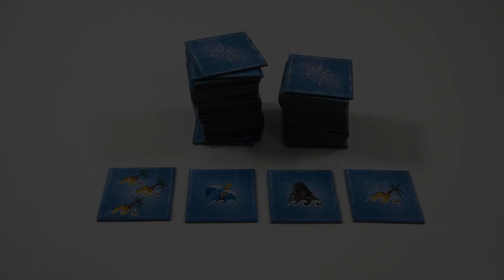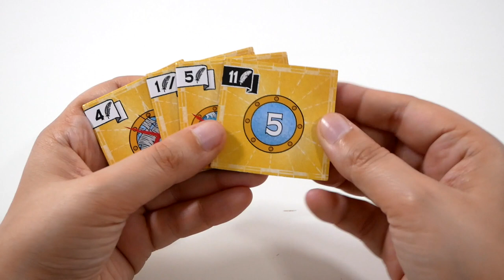Lost Seas - le jeu en 2 minutes !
Lost Seas est un jeu de pose de tuiles aux objectifs personnalisables. Les joueurs choisissent et placent des tuiles, pour tenter de valider les objectifs qu’ils ont eux-mêmes choisi.

Informations sur le jeu :
●  30 minutes
● Auteurs : Johan Benvenuto, Alexandre Droit
● Illustrateur : Marine Joumard
● Editeur : Blue Orange